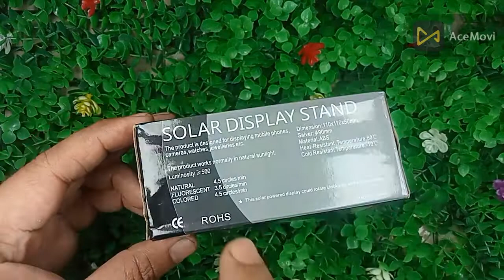Moving Solar Stand - Styrofoam And Cement Mini Water Fountain - Water Fountain - Toys || Jawdan Toys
Dear All My Friends Please Stay Connect n Enjoy

Follow Social Media Site!
Thank you very much. I love each and every one of you!